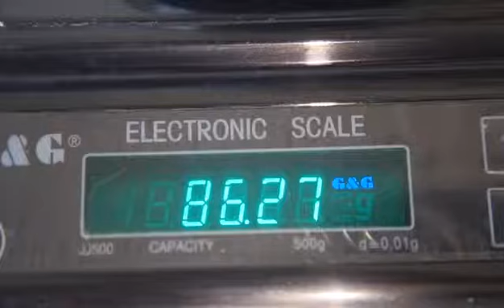Jiejing ® Brand Bleaching Earth Testing Details(Bentonite clay#activated clay#bleaching earth)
Jiejing ® Brand Bleaching earth sample testing details
bleaching earth##bleaching clay##activated bleaching earth##activated bleaching clay##fullers earth fullers clay##filtering oil activated clay tonsils bleaching earth#